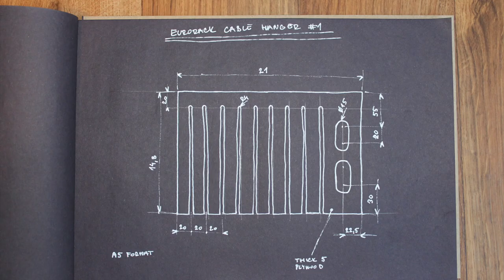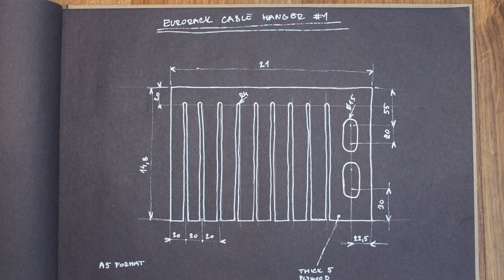Eurorack Cable Hanger (DIY woodworking project)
I designed and made an eurorack cable hanger. You can find the drawing at the end of the video.

I used leftover plywood (5 mm thickness, A5 paper format dimensions). The cable slots are 4 mm thick but I recommend measuring your cables because they can be thicker.

MISTAKE IN DRAWING: There is a "R4" dimension for the radius of slots but they are 4 mm so the radius is 2 mm (⌀4 mm).